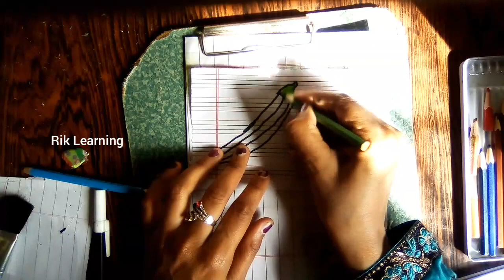😍Learning How to Draw, Drawing Practice✍️, Easy Drawing✏️